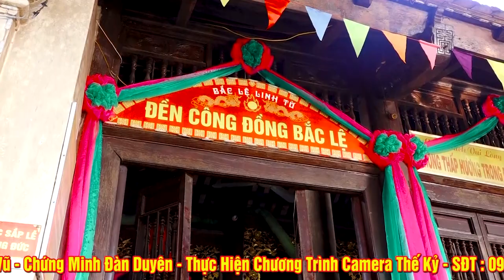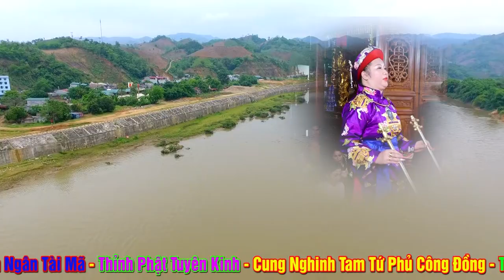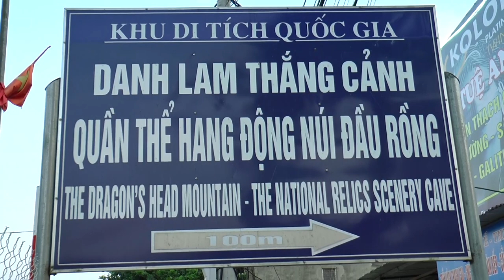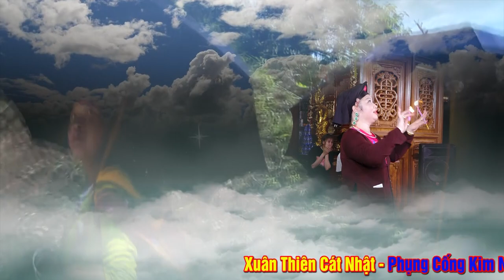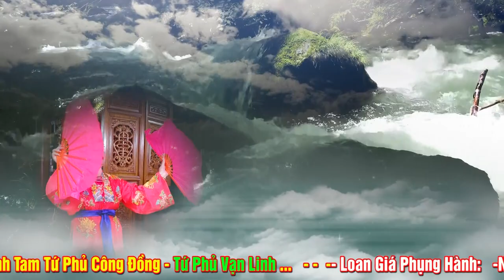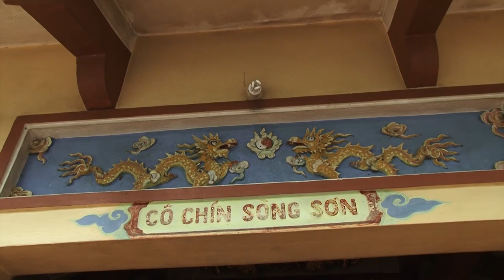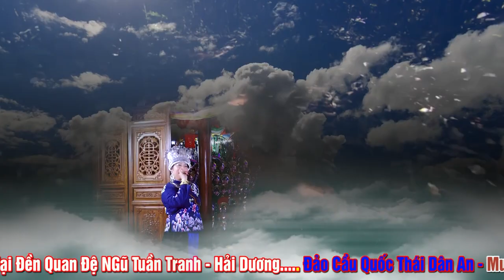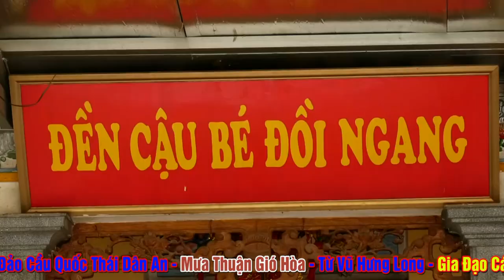Đồng Thầy Cực Kì Có Tâm - Vũ Thị Thường - Loan Giá Hầu Thánh Tại Đền Quan Đệ NGũ Tuần TRanh